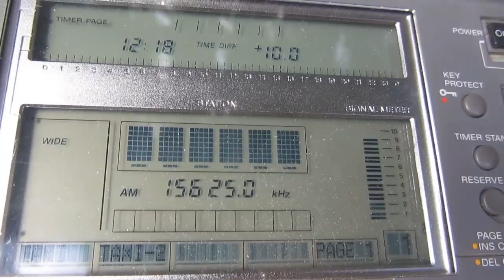ksda [furman, 100 kw] — 15625 khz — [26 mar. 2017 23.18 utc]